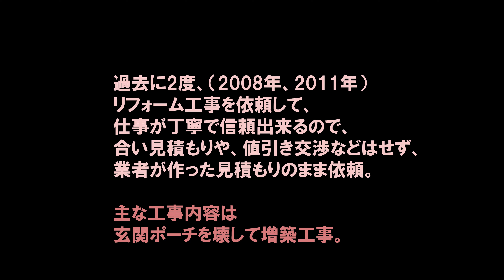増築リフォーム工事 No,14「うちはプロですから」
前々回のトイレリフォーム、前回の和室リフォームで、
業者が丁寧に仕事をしてくれたので、
今回もホームセンターを通さず依頼。